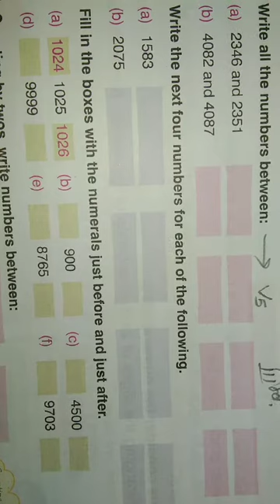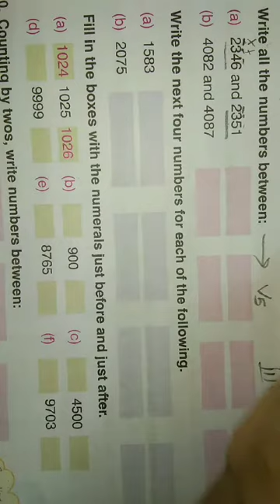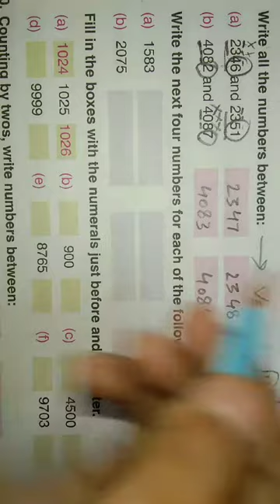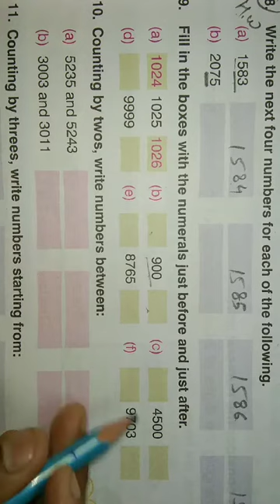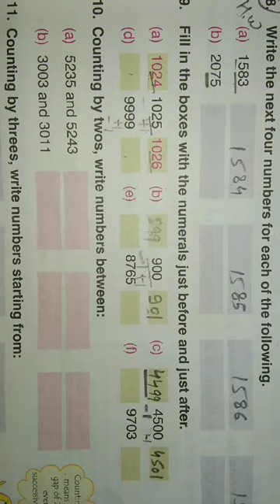Class-3 maths chapter-1 v-5